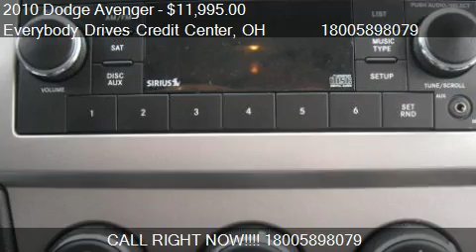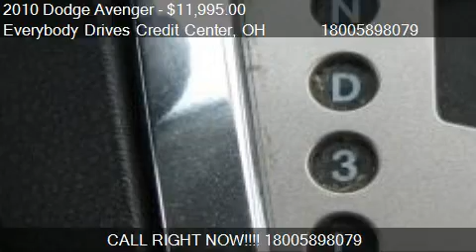2010 Dodge Avenger SXT - for sale in Upper Sandusky, OH 4335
Come test drive this 2010 Dodge Avenger SXT for sale in Upper Sandusky, OH.